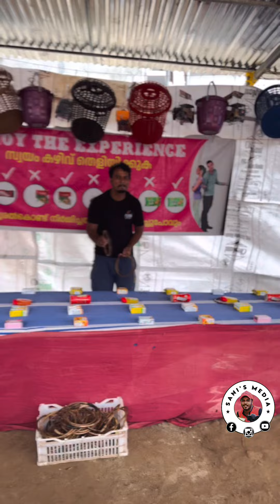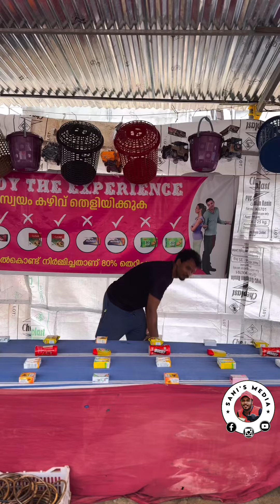20 രൂപയ്ക്ക് ചാക്ക് നിറയെ സാധനങ്ങളുമായി വീട്ടിൽ പോകാം കാർണിവലും കാണാം | Kerala News | Live News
20 രൂപയ്ക്ക് ചാക്ക് നിറയെ സാധനങ്ങളുമായി വീട്ടിൽ പോകാം കാർണിവലും കാണാം  | Kerala News | Live News